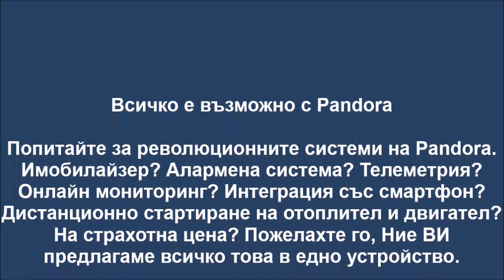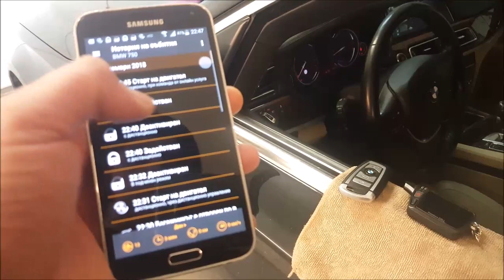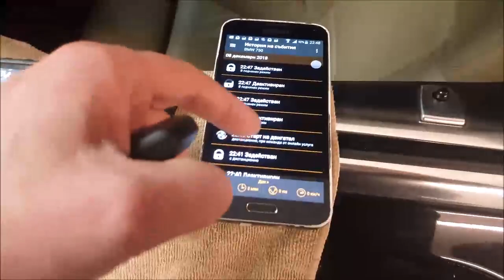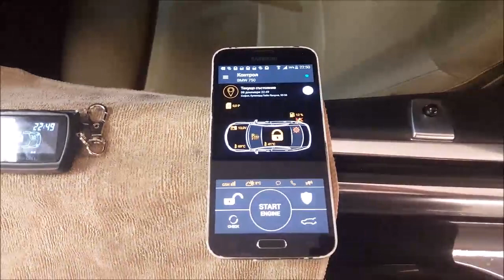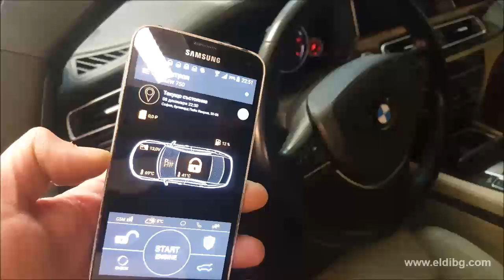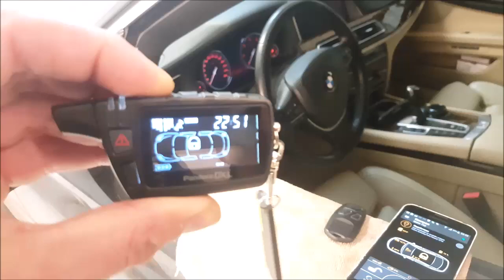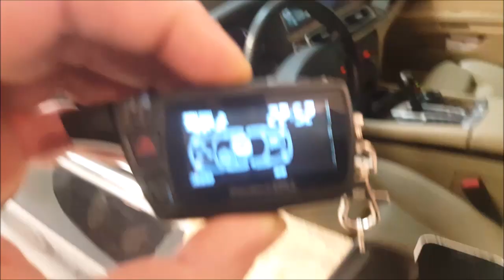Remote Start engine for BMW 7 series F01 F02 F04 Pandora Professional car alarm & telemetry systems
Remote start engine with Pandora car alarm and telemetry systems, with GSM, GPS, LBS, GPRS, App for iOS and Android, Push Notifications, Bluetooth 4.2, immobilizer bypass technology, Voice control and etc .